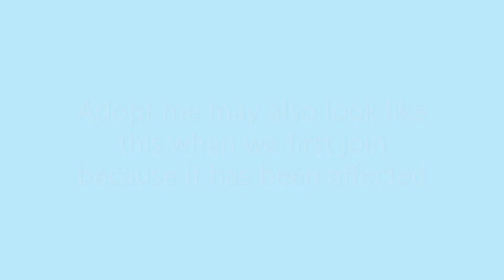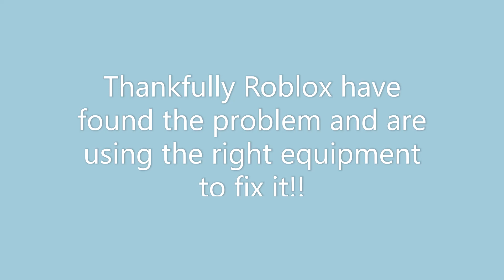WHAT ITS LIKE PLAYING ADOPT ME WHILST ROBLOX IS SHUTDOWN...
🤍Hey guys!! Im an adopt me youtuber and in todays video 🤍Twitter
Check out other adopt me youtubers such as: KrystinPlays, MeghanPlays, CoolPanda, FishyBlox, Roplex Gaming, The Quiz Box, PlayAdoptMe, CookieCutter, Rareyma, Leah Ashe, IamSanna, Prezley and so much more!!🤍